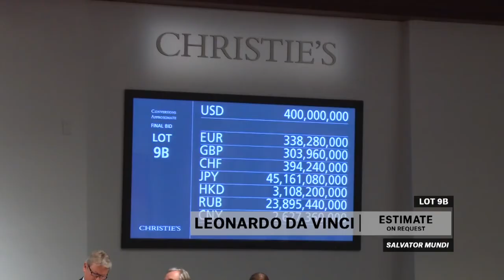Christie's Salvator Mundi Auction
Even though there are some experts on Renaissance art who question the attribution of the painting to Leonardo da Vinci, Salvator Mundi was sold at auction at Christie's in New York in November 2017 for $450,312,500, a record price for an artwork.
for life and artworks of Renaissance polymath Leonardo da Vinci.